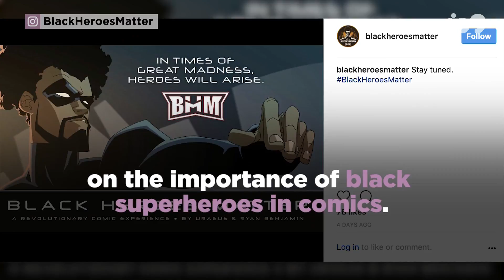BlackHeroesMatter: Black Superheroes in Comics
'Bitter Root' creative team discusses why BlackHeroesMatter and representation in the comic community.